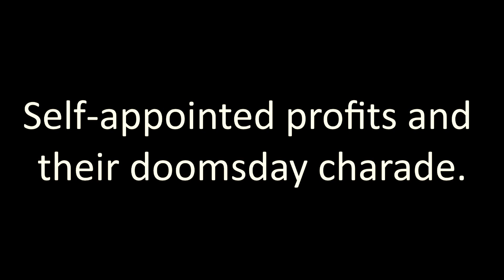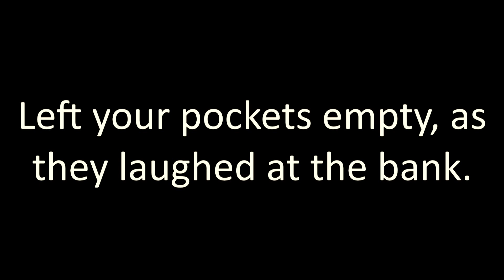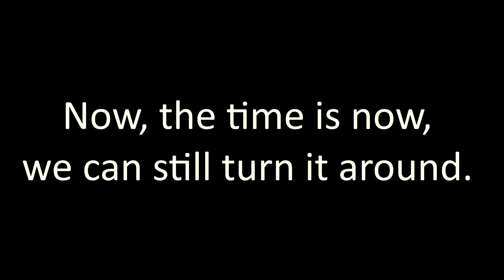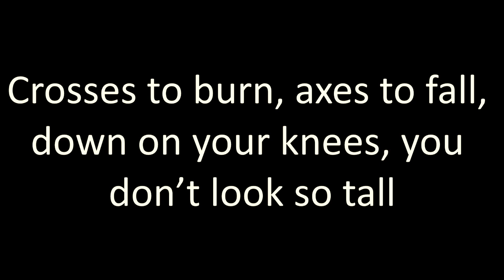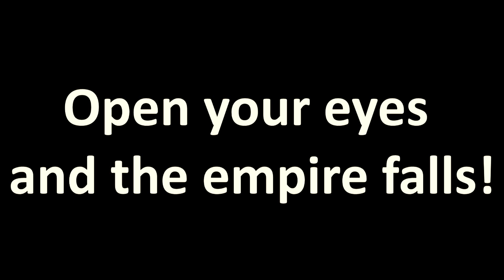Billy Talent - Viking Death March Lyrics [HD]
Billy Talent's new single

Go show them some love!  They're done 11 out of 14 songs from their new album (as stated in interview) so hopefully when they come back from their tour in Europe and finish their shows in Canada, they'll start recording their next songs!  Can't wait for the new album to drop.

Lyrics:

Down, let's take it down.
 Raise up the heads on a stake.

We will show no mercy on evolution's mistake.
Change, will have to wait, if we can't decide on a fate.
Self-appointed prophets and their doomsday charade.
You preach about love and teach about faith.  But all your beliefs are still rooted in hate!

Crosses still burn, axes still fall, and down on your knees you just don't look so tall.

Stop, punch in the clock, punch it with all of your rage, put the men in office for a minimum wage.

 Rats, fighting for scraps, Siphon the gas from your tank.
Left your pockets empty, as they laugh at the bank.

They speak about draws, but make no mistake, they're shaking your hand while they spit in your face.

Now, the time is now, we can still turn it around.
Raise your voice like a weapon till they fall to the ground.
Light, let there be light, without a shadow of doubt.
We will fight tooth and nails until salvation is found.

 So how can you look, the world in the eyes?
When all we can see is corruption and lies!

Down on your knees, you don't look so tall.

Cracking the whip on the backs of the poor.
We asked you to stop but you still wanted more.
The blood on your hands left a trail as you crawl.

Down on your knees, you just don't look so tall!
Crosses still burn, axes still fall, down on your knees you just don't look so tall.
Crosses still burn, axes still fall, down on your knees you don't look so tall,

 open your eyes and the empire falls!